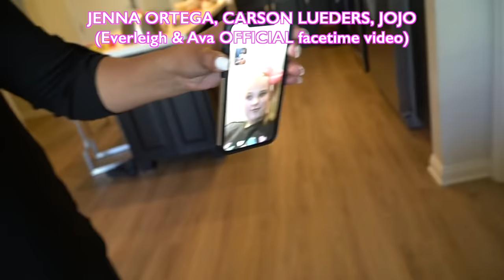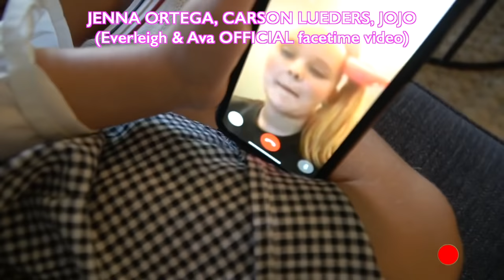JOJO SIWA AND BESTIES TODDLEROGRAPHY AND CUTE MOMENTS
Everleigh and Ava have always loved their third bestie: Jojo Siwa!